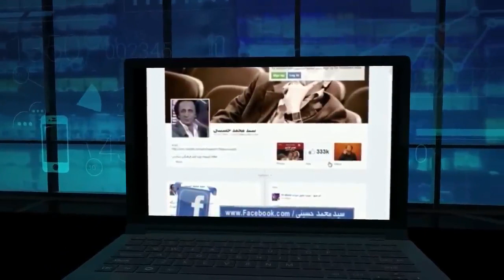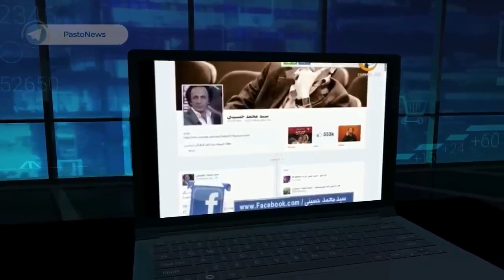Restart Leader's unique programs in Persian language media - Restart Opposition Documentary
✔️ Pasto_News news agency had no role in making this documentary‏

How do millions of restartees have waken up Iranians?

‏A documentary about Restart leader and his biography.
How was Restart opposition formed

Restart Opposition activities and the tremendous effects it has had on the politics of Iran and the world over the past few years.